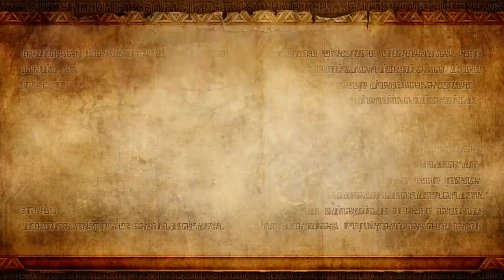Hyrule Warriors - Skyward Sword - Una ambición secreta